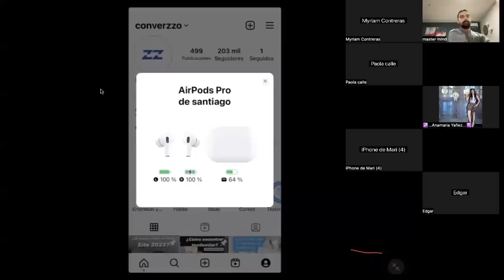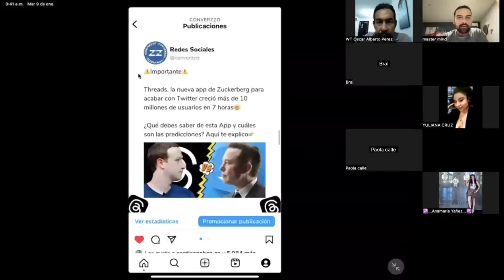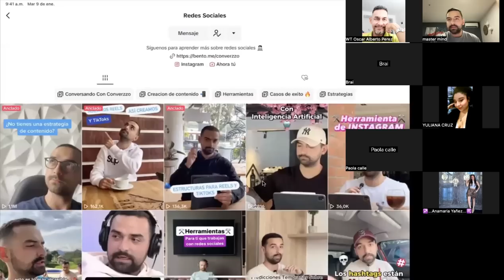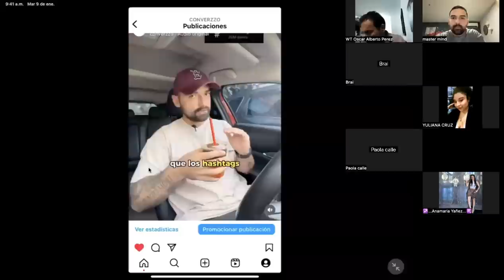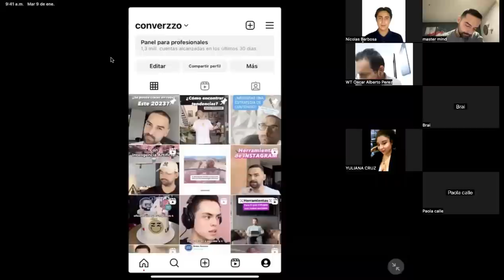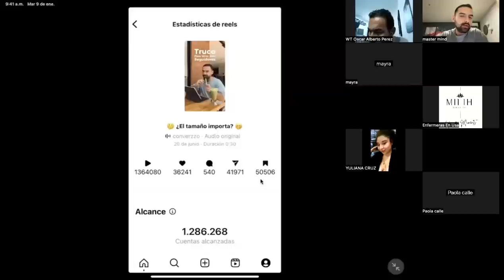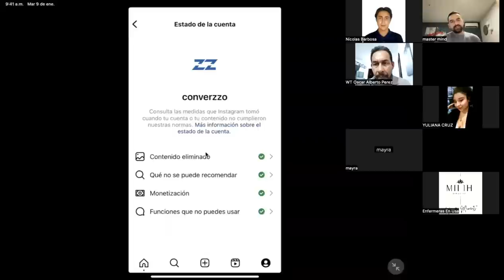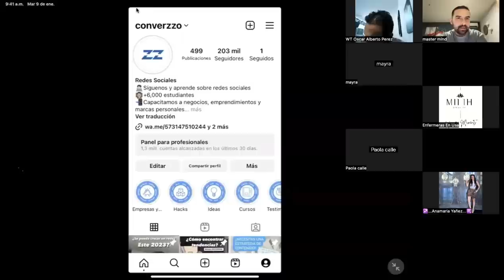Converzzo Fest - Estrategia de Instagram con Santiago Sánchez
Unete al Converzzo Fest, en nuestra segunda clase sobre estrategia de Instagram. Santiago Sánchez el CEO de Converzzo nos comparte cómo aprovechar las diferentes funciones de la red social por medio de estrategias  innovadoras.